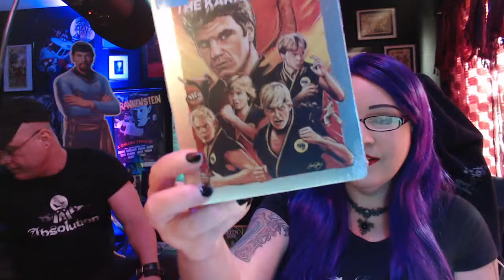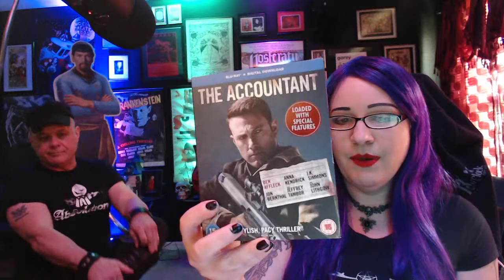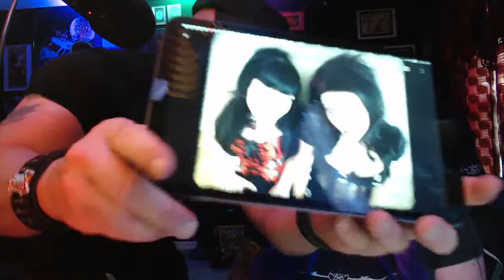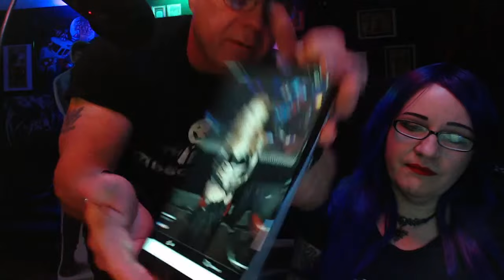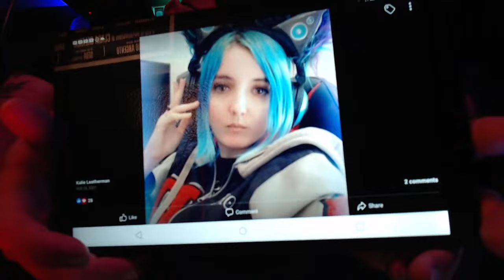Episode 295 LIVE: Jimmy Savile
Jimmy Savile was once one of Britain's most beloved celebrities; starting out as a dance-hall DJ, his larger-than-life personality and eccentric manner ensured that he soon rocketed to the forefront of the public consciousness, leading to long-term stints on Radio 1, Top of the Pops, and Jim'll Fix It. He was also very active in charity work, raising copious sums for children's hospitals and other causes, and he hobnobbed with the likes of Prince Charles, Margaret Thatcher, and even the bloody Pope. But even as far back as the 1950s, rumors and accusations circulated that Jimmy Savile had a much darker side, one that preyed upon vulnerable children and young people. Though he was never arrested during his lifetime, after his death in 2011, the floodgates opened, and hundreds of accusers came forward, some of whom had reported his abuse decades before, only to be ignored. Join Jenny and Tom on this appalling journey through the half-century rampage of this irredeemable sexual predator who, because of his wealth, fame, and connections, was able to operate almost out in the open without ever being called into account for his actions.

The show is made possible by: Allison, Amanda, Amanda O., Amy H., Anthony, Antonio, Arezo, Arif, Ashley, Austin, Ben, BlackMarigold, Brad, Brandon, Brian, Bunjip, Bunny, Christopher, Ciarra, Cody, Corinthian, creepy crepes, D. Newton, Damian, Dan, Darren, Dean, Denise, Dermot, Dominic, Duncan, Dwayne, Ed, Elizabeth, Eric, Esther, Fade, Feeky, Gareth, Ginger, Gramthars Hammer, Greg, Gwen, Gwendoline, Hanna, Hayden, Heather, HoboNasty, Holly, Iain, Ilse, Ima Shrew, Jaime, Jake A., Jake S., James, James H., James K., Jamin, Jana & Scott, Janet, Jason, Jason W., Jeanette, Jen, Jessica, Jesus, Joanie, Jocifer, Joe, John H., John M., Jonathan, Jonathan H., Joseph, Juliana, Justin, Justyn, Karin, Katrina, Keith, Kieron, Knothead Studios, Kool Kitty, Lana, Lars, Leander, Liam, Lindsey, Logan, Lonna, Macy, Marcus, Mark, Mary Ellen, Matt, Matthew, Maximillian, Melanie, Melissa, Melissa G., Michael, Miguel, Mike, Mother of Beasts, Natalia, Nathalie, Nicodemus, Nilay, Noah, Oddcatt, Oli, Paul, Rebecca, Rebecca L., Rebecca M., Richard J., Richard & Sheena, Rik, Rob, Robina, Ryan, Samantha, Sandra, Saul, Scarlett, Sean, Sheena, Sophie, Stop Prop, Sydney, Tabitha, Tammie, Tara, Terrie, TheMysteryGamer, Thomas, Thomm, Tiffany, Timothy, Tina, Travon, Trevor, Trey, Valtrina, Veronica, Via, Victor, Victoria, Victoria E., Virginia, Weaponsandstuff93, Will S., and Xánada.

13 O'Clock is hosted by Jenny Ashford & Tom Ross. Channel art and audio & video editing by Jenny Ashford. Music & sound effects courtesy of freesound.org users jamespotterboy, corsica-s, enjoypa, capturedlv, luffy, kiddpark, and justkiddink. Video clips courtesy of Videezy & Videvo.